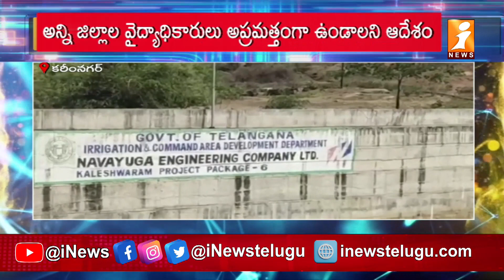Due to Rains Health Department Alerted || వర్షం వాళ్ళ తీసుకోవాల్సిన ముందస్తు జాగ్రత్తలు..! || iNews